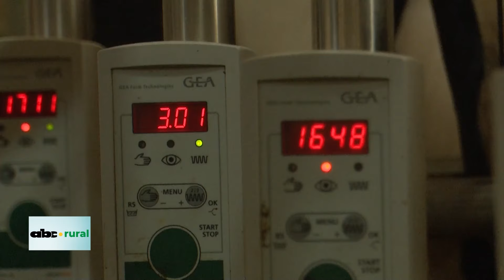Manejo de estrés calórico en vacas lecheras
El doctor Anastacio Invernizzi enfatizó que la sensación de altas  temperaturas en el tambo se puede lograr bajar de muchas formas, sin embargo, bajar la humedad es lo más difícil, y en Paraguay los productores lo están logrando con adopción de tecnologías.